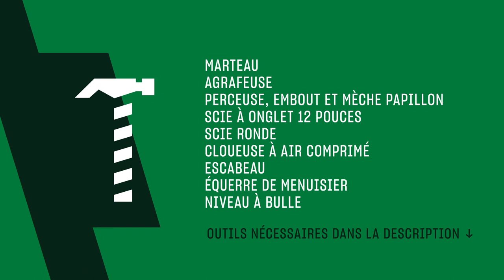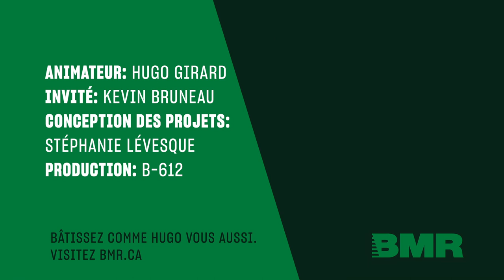Comment construire une niche à chien | Bâti comme Hugo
Votre meilleur ami canin mérite ce qu’il y a de mieux! Construisez-lui sa propre niche résistante aux intempéries qui lui offrira un petit nid douillet à l’abri du soleil ou de la pluie. Cette niche à chien prévoit un espace de ventilation ainsi qu’une structure vous permettant de déposer un bol d’eau surélevé pour les journées chaudes de l’été.